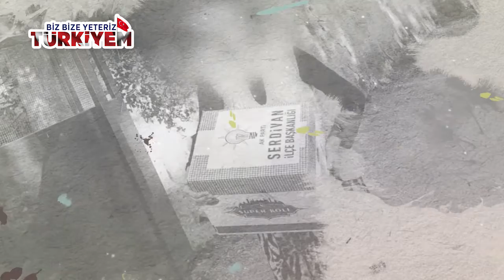Serdivan’da 850 Aileye Erzak Yardımı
AK Parti Serdivan İlçe Teşkilatı Koronavirüs salgını nedeniyle evinde kalan vatandaşların yardımına koşuyor. Konuyla ilgili konuşan İlçe Başkanı Burak Erken, ”Vatandaşlarımızdan gelen taleplerin yanı sıra 850 aileye erzak yardımında bulunduk ” dedi.